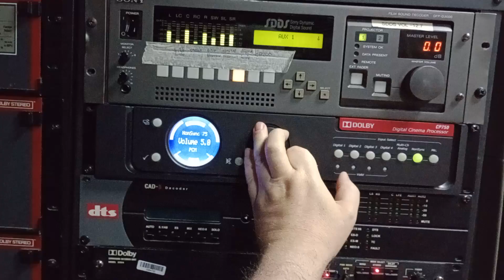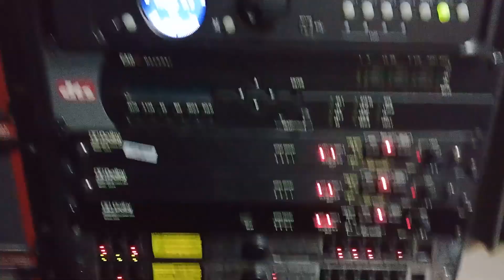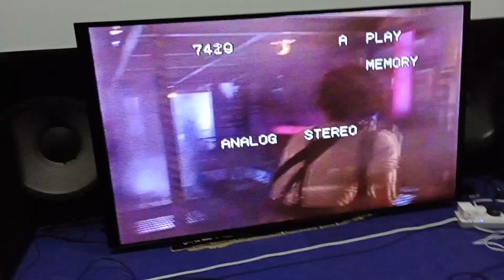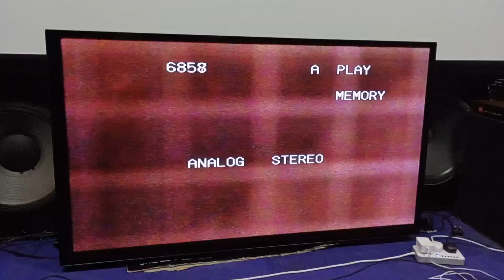laserdisc aliens mostly Dolby Stereo THX/TAP mostly